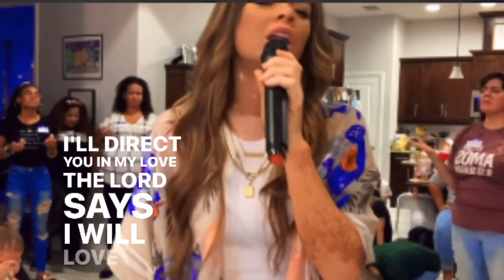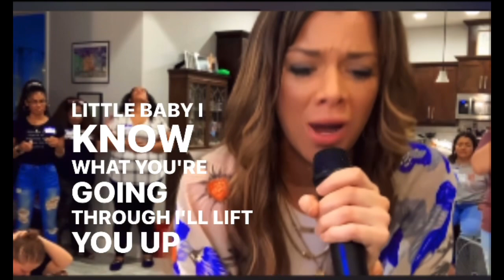MOST PROFOUND PROPHETIC SONG GOD HAS EVER GIVEN ME 😭😭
This was at a Core group meetup, if you want to be a part of our community find link below for mentoring

MENTORSHIP , LADIES If you need a mentor in this season of your life and need a strong bible based community JOIN MY CORE GROUP
I teach live on zoom and in our private fb group every Tuesday for at least an hour to hour and a half. In addition we also live every Wednesday morning with prayer just with and for my students! Through out the week we have ways to interact in our fb group and on teachable app and even Core Group Retreats for all the ladies!!

PARTNER WITH JENNY BY GIVING MONTHLY OR A ONE TIME GIFT

🛒 CHECK OUT MY CHRISTIAN SHOP- We hand hand our own t-shirts with my own custom designs and officially pray over everything before it ships 🛍